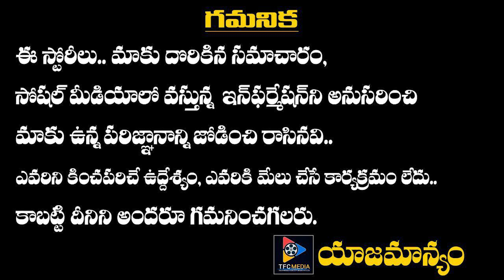Vanitha Vijayakumar Husband Peter Paul Hospitalized || Telugu Full Screen